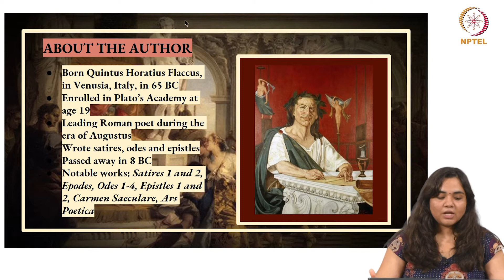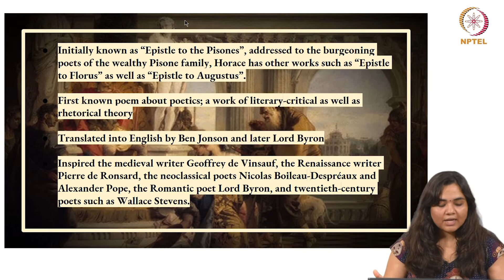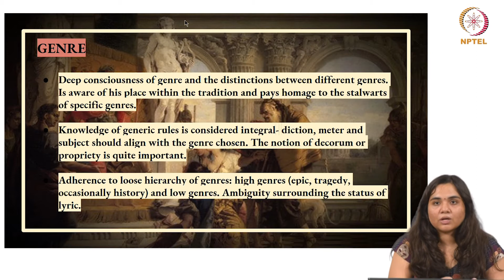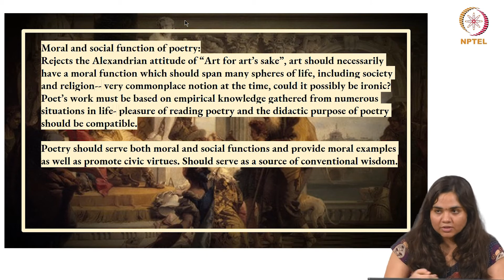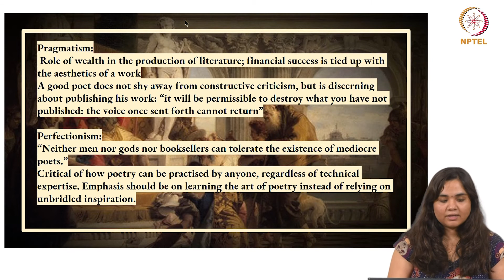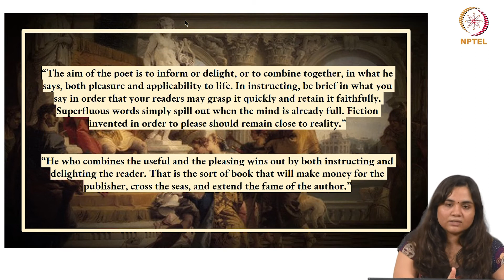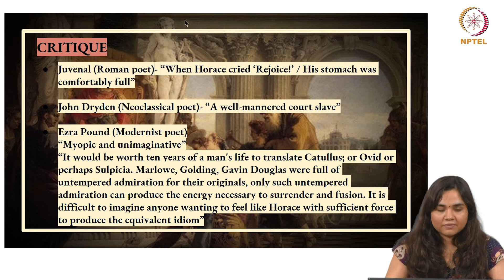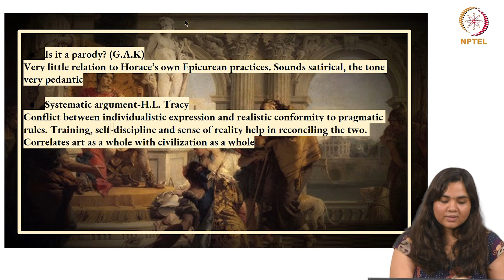Horace's Ars Poetica.